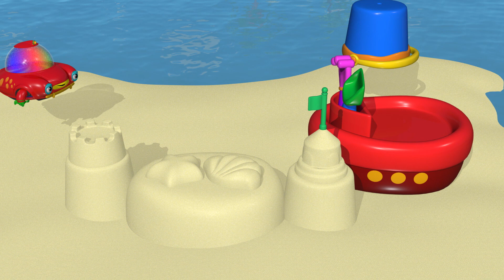تو تي تو | ألعاب الشاطئ